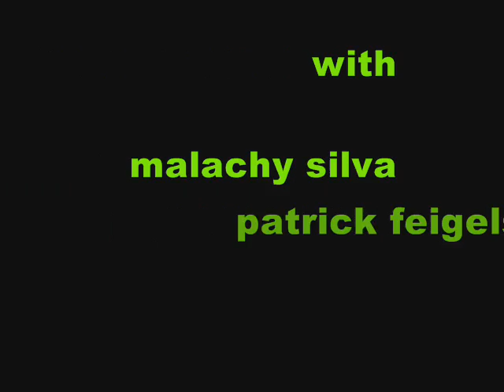Audition-A Play -Trailer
Audition - A Play  -  Written by Roland David Valayre; directed by Patrick Feigelson; with Patrick Feigelson and Malachy Silva; music by Mikel Estrin.  At the Exit Theater, San Francisco.  Jan. 20 through Feb. 13, 2011.  A GenerationTheatre presentation.  Tickets @ brownpapertickets.com.  More info at generationtheatre.com.